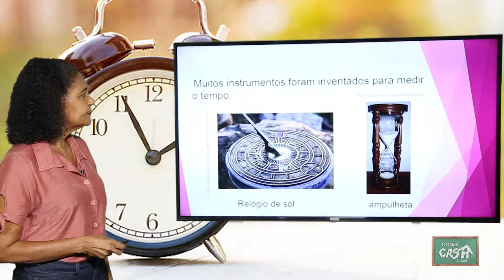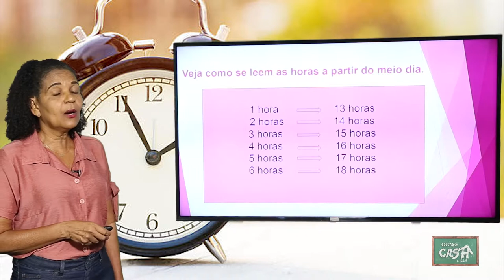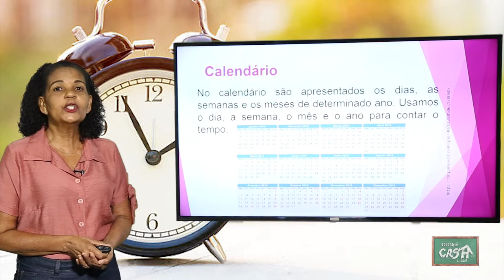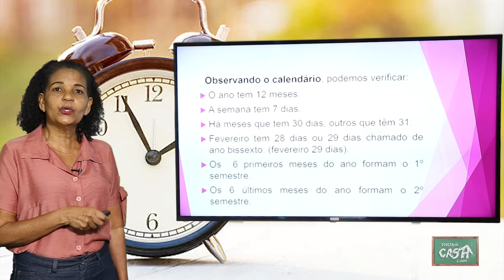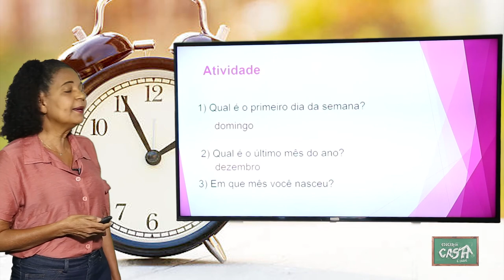3º ANO - III TRIMESTRE - MATEMÁTICA - AULA 3 - MEDIDAS DE TEMPO